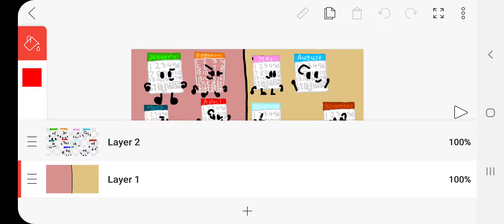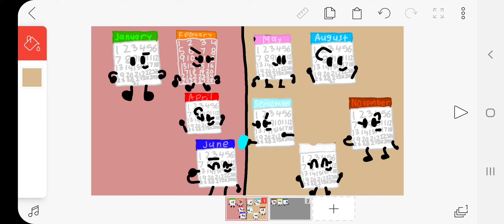DME 4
The Red Team was up for elimination.